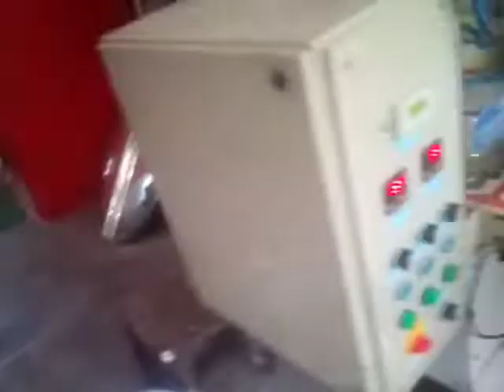Idly & Dosa Packing Machine Manufacturer in Tamilnadu-STANDARD PACK ENGG CO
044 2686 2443 / 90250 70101/ 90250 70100